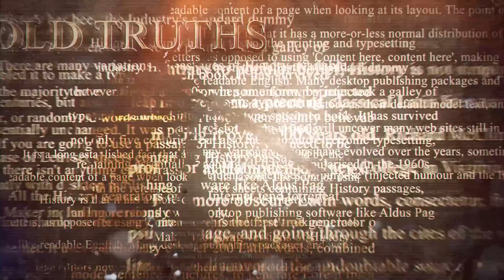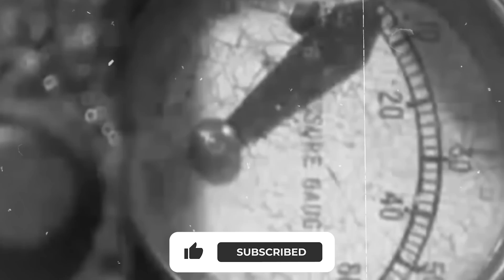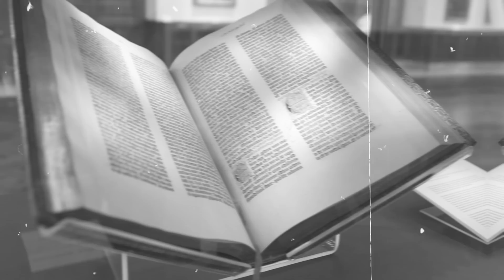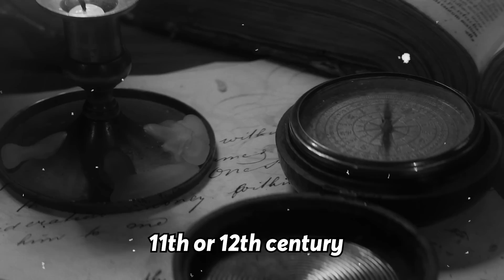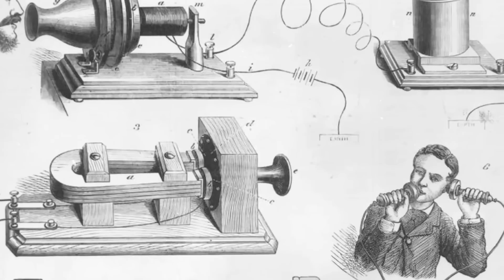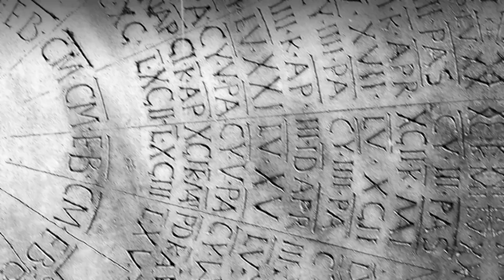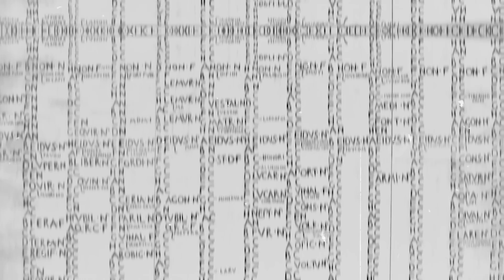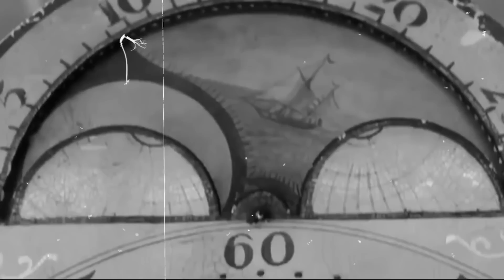11 Amazing Inventions That Happened in Ancient History before Civilization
11 Amazing Inventions That Happened in Ancient History before Civilization. When we think of ancient history, we may assume that our ancestors lived in a primitive and undeveloped world. However, the reality is quite different. In fact, there were many incredible inventions that were created before the advent of civilization as we know it today, from the earliest tools made from stone to the latest advancements in technology. These ancient inventions paved the way for the technological advancements we enjoy today.

1. The Wheel
The invention of the wheel was definitely a game-changer for humanity, and you could say that it really got things rolling! It's no wonder that the wheel became such an iconic symbol - I mean, who doesn't love a good circle?

2. Paper.
Paper, as we know it, is a thin, flat material made from plant fibres used for writing, printing, drawing, or packaging. It was invented in China around AD 105 by the Chinese Eunach Ts'ai Lun. The earliest forms of paper were made from mulberry bark, hemp, and old rags and fishing nets that were beaten into a pulp, mixed with water, and then spread onto a screen to dry.

3. Steam engine.
Can you imagine a world without steam engines? We would probably be stuck in the Middle Ages, sitting around campfires, roasting marshmallows, and telling ghost stories.

4. Fire
The invention of fire is a crucial event in human history that took place around 1.5 to 2 million years ago during the Lower Paleolithic era.

5. Printing press.
 You know what they say, behind every great invention is a great inventor. And in the case of the printing press, that inventor was none other than Johannes Gutenberg, a German goldsmith who invented the first printing press around 1436.

6. Compass.
A compass is a device used for showing directions. The first compass was invented by the Chinese in ancient China around the 11th or 12th century during the Han Dynasty.

7. Telephone.
 It seems like Alexander Graham Bell really knew how to dial it up a notch with his invention of the telephone!

8. Gunpowder.
The invention of gunpowder is credited to Chinese Taoist alchemists, who are believed to have discovered it around the year 1000 A.D.

9.Calendar.
The first calendar to divide a year into 12 lunar months was invented by the Sumerians in Mesopotamia, each consisting of 29 or 30 days, with an intercalary month added periodically to keep the calendar in sync with the seasons.

10. Penicillin.
Well, it seems like Alexander Fleming had quite the "mould-breaking" discovery when he stumbled upon Penicillium notatum in his petri dish in 1928!

The clock.
Christiaan Huygens was a real clock star. He didn't waste time tinkering around with any old timekeeping device